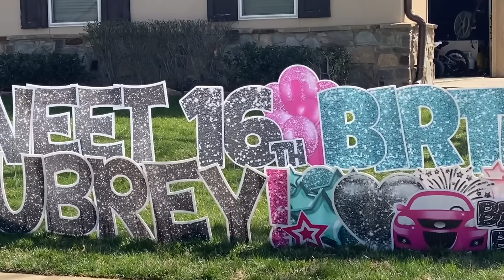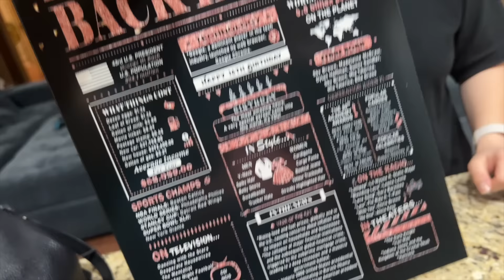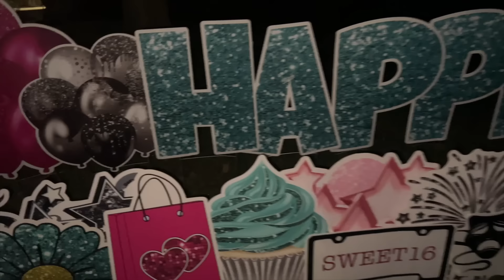Will AUBREY PASS her DRIVERS TEST?! Turning 16th BIRTHDAY VLOG!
did she pass her drivers test?

We just had the CRAZIEST weekend! First off, Aubrey has 16 which means she is now able to take her drivers test and possibly DRIVE A CAR all alone!! We have been practicing and she just finished drivers ed so we headed down to the DMV to take her driver license test and hopefully she passes. She is SO EXCITED!! Then we celebrate her 16th birthday party with friends and have so much fun! Happy Birthday Aubrey!

Our Last Video: THERE's SOMETHING in OUR WOODS. and you won't BELIEVE WHAT WE FOUND in the Woods BEHIND our HOUSE!

🌪TORNADO WARNING!!! WE LOST OUR CAT! 😱